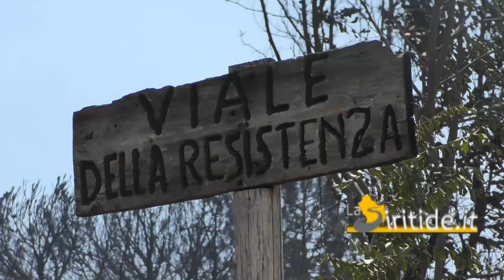Metaponto, incendio ai lidi